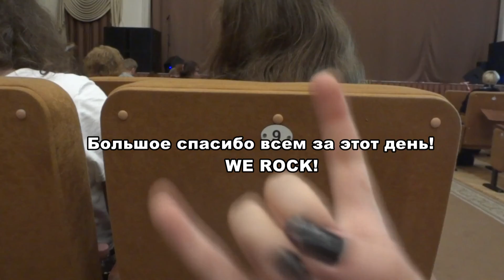The Vlog of Armin Deux - J-ROCK конвент 2016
Я посещаю этот чудесный конвент с 2011 года, мне он очень нравится, поэтому захотелось снять немножко атмосферы этого дня :3